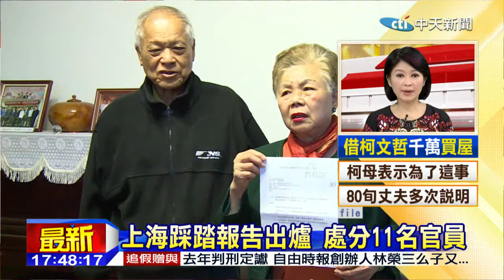20150121中天新聞 上海踩踏報告出爐 處分11名官員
上海外灘跨年夜，不幸釀成36死 49傷的踩踏意外，死者當中也包括一個台灣女孩，在事隔3個禮拜後，上海市政府公布踩踏意外的調查報告，並針對11名官員做出懲處，其中4人更遭到撤職處分，調查報告中，也坦承事發當晚，確實有多名上海黃浦區政府的主要幹部，花費公款前往日本餐廳享用大餐。